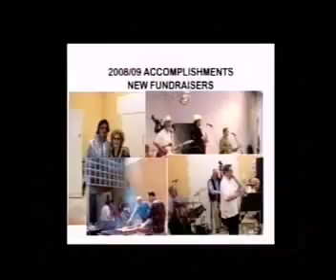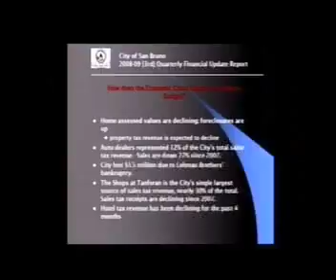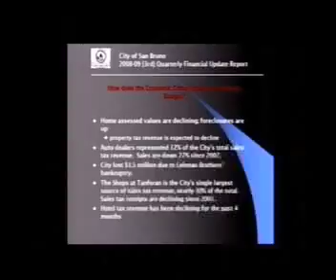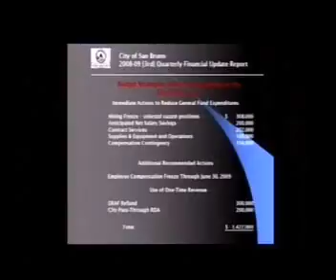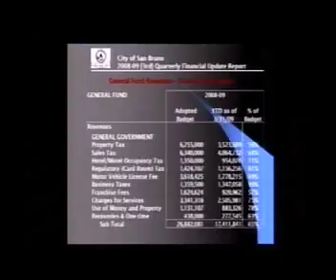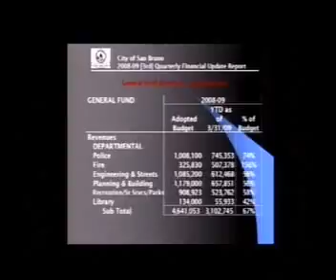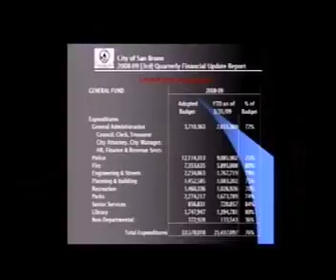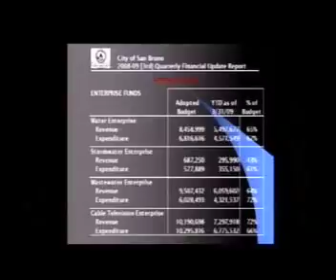San Bruno City Council Meeting 4-28-09